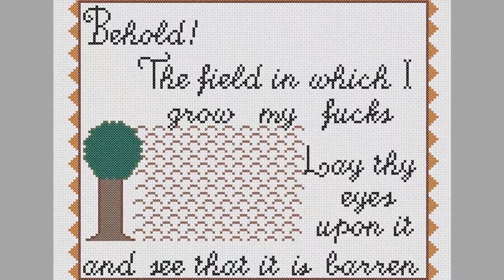Behold!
Are you out of fucks to give? Here's a great way to say it.
Finished Size: 160 st x 130 st (8.8" x 7.2" on 18 ct aida) *
Colours: 7
Number of pages: 8